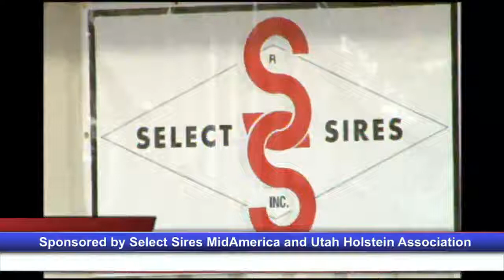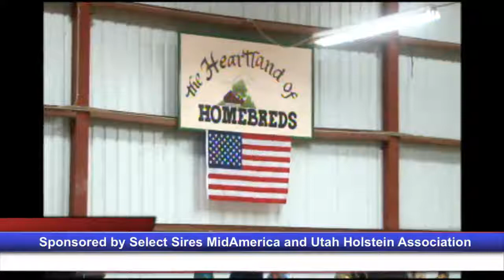2nd half cow show western spring national